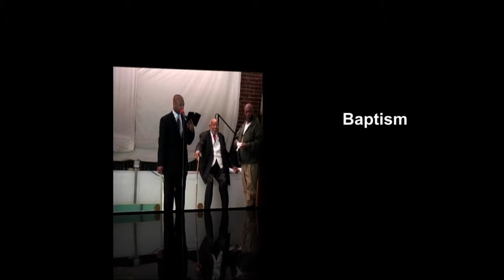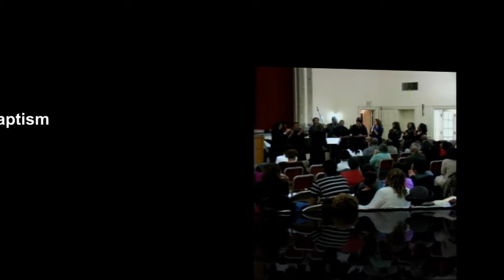Morning Worship-Pleasant Green M.B. Church, St. Louis-4570